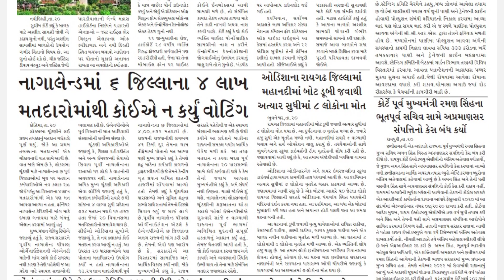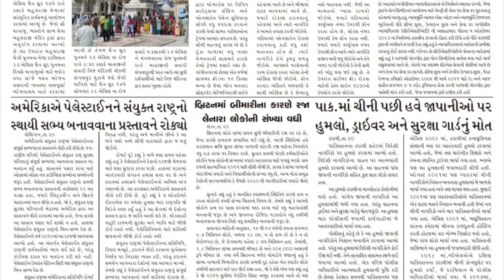Janfariyadnews/મુખ્ય સમાચાર/ જનફરિયાદ સાપ્તાહિક /Gujarati Samachar @MrRavalji📰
21th_apri_l2024

daily newspaper
current affairs today
Gujarati newspaper
janfariyadnews
 news
Gujarati news
daily newspaper
daily news

તંત્રી/સંચાલક : પ્રદીપ રાવલ
Edit,Graphics,music by:-
મેનેજીંગ તંત્રી : મીનાક્ષી રાવલ